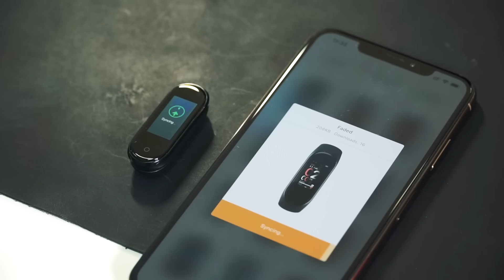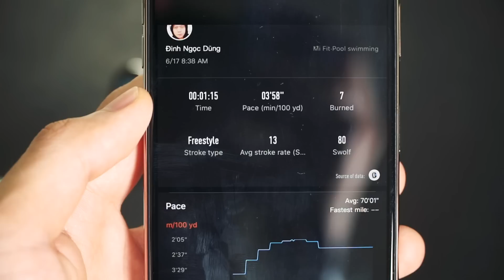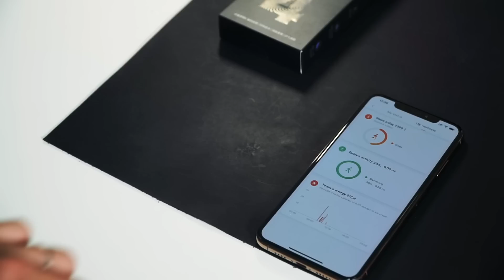Những điểm nổi bật trên Mi Band 4: màn hình màu, mịn hơn, pin lâu, đo thể thao